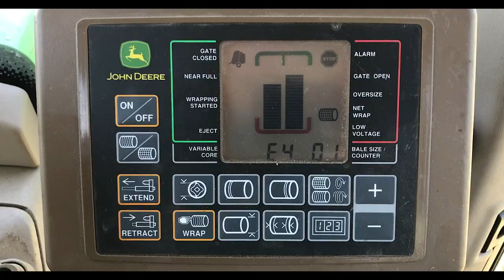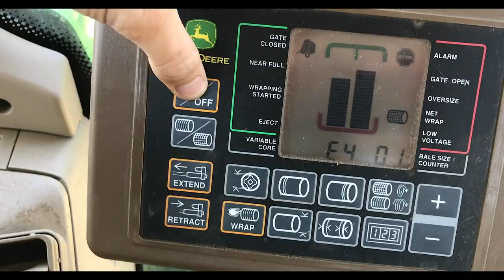Baling Hay With John Deere Tractors! Drone Music Video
Had a lot of struggles getting this hay field done! I spent about 8 hours cutting the first half of the field and came down with food poisoning that night and was out of service for a few days which dad had to take over and that is why you see half of the field already baled. Then came some rain which post-poned it for a few days and of course when I was almost finished I had a part on the baler break, which caused another few day delay! Anyways, I managed to do what I could through-out it all and hope you enjoy!